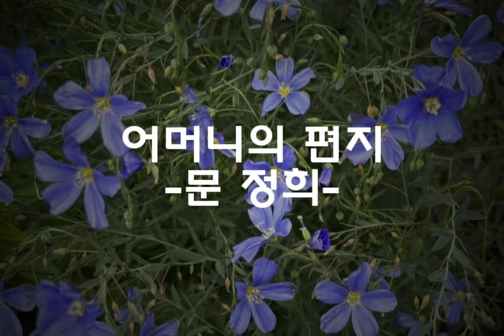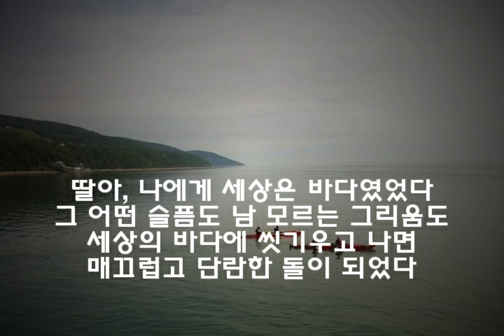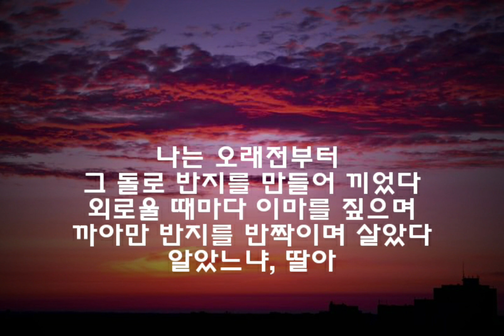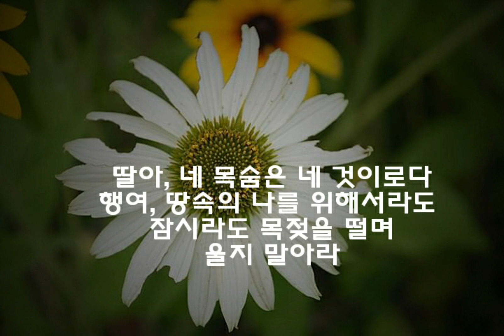시와 음악이 흐르는 공간. 시-"어머니의 편지"(문 정희) 음악-'Mother of Mine' 노래:Hayley Westenra 2023년 7월 6일